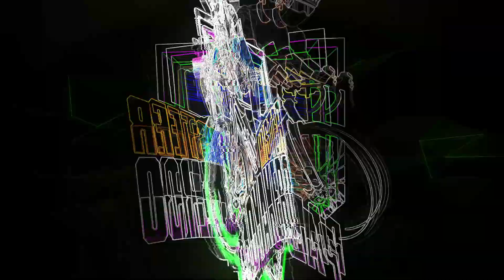KING OF SUNGAY: 7 Eleven vs Excellent Noodles | Mister Padyakero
King of Sungay road bike open pro amateur.